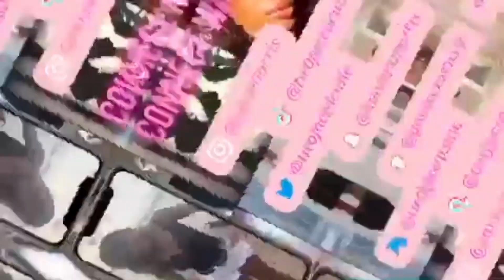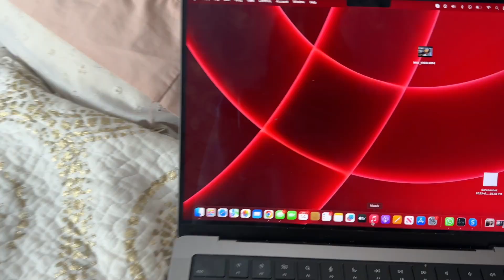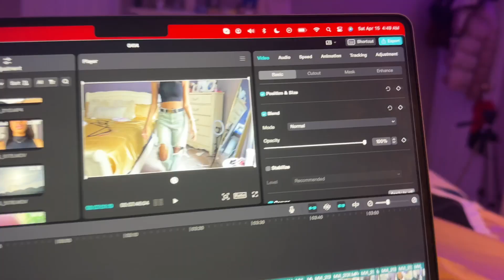A DAY IN MY LIFE: PRODUCTIVITY DAY VLOG: cleaning + animal care + daily exercise + healthy habits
welcome back yall! i decided to take you along with me in my daily routine! learning how to implement healthy habits into my routine to help my productivity levels has been super difficult but I AM getting there! i cant wait to catch up more with you guys and all the videos i have planned!

Tiktok: @Tw0facedcutie (FOLLOW FOR MORE CONTENT)